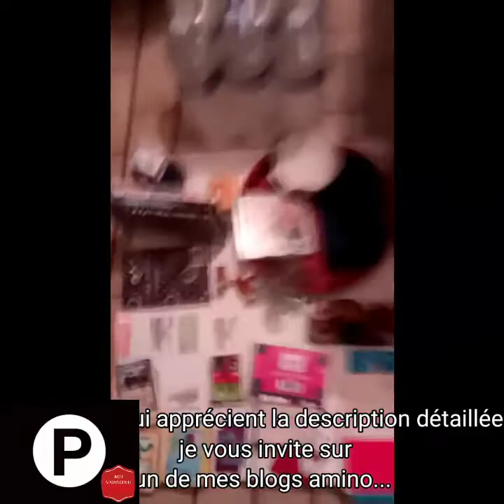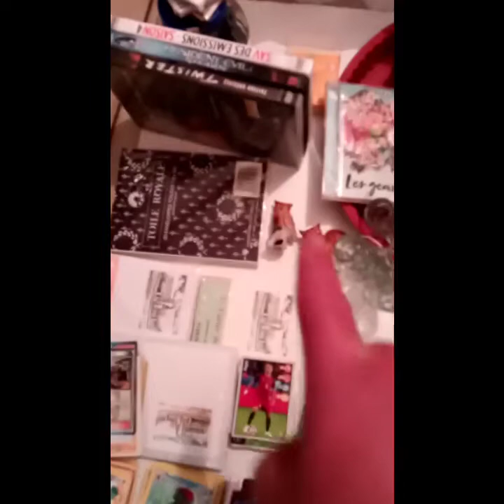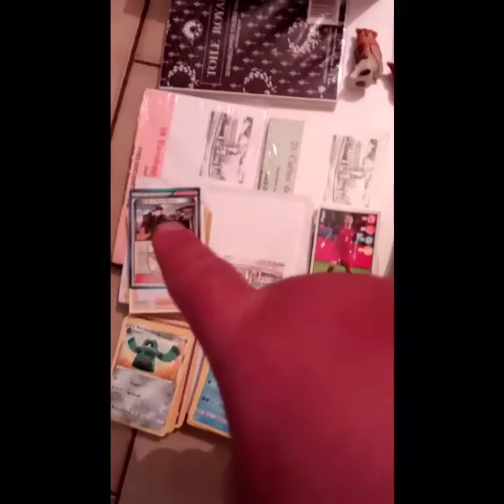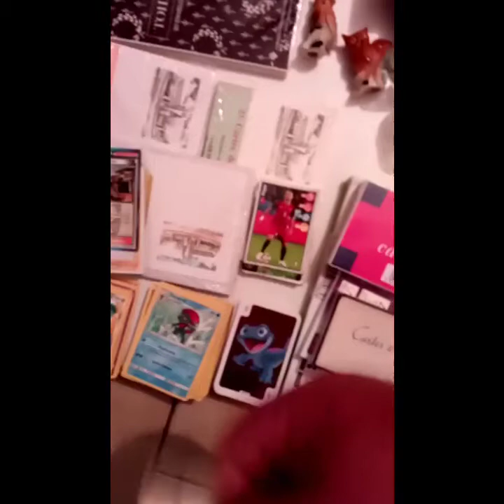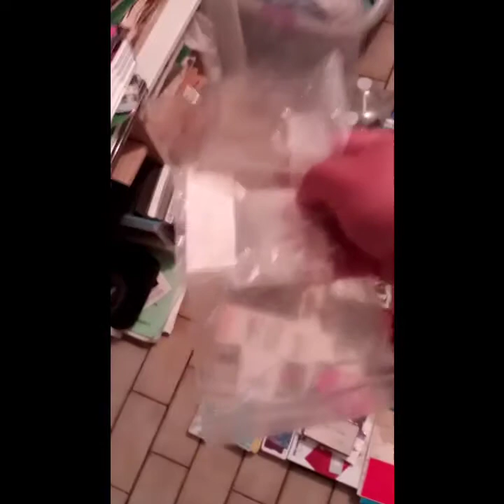résultat de la brocante du 25/7/2021. météo difficile à gérer.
rien d'autre à ajouter.

rdv à mon prochain déplacement en brocante en septembre.

by bye ludovic